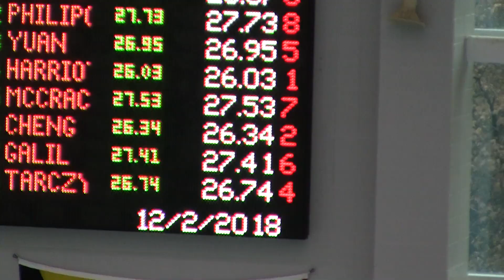6 Filip 50 Free